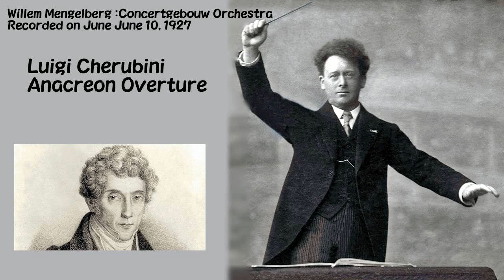ケルビーニ：「アナクレオン」序曲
ウィレム・メンゲルベルク 指揮 コンセルトヘボウ管弦楽団 1927年5月10日録音